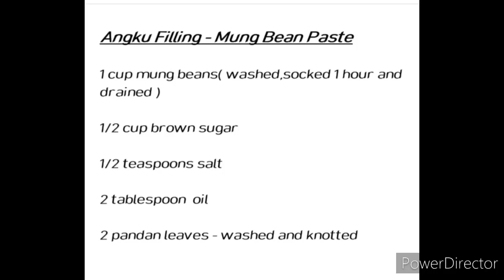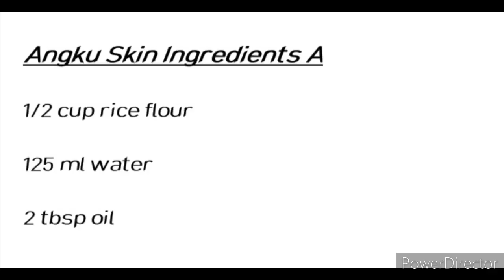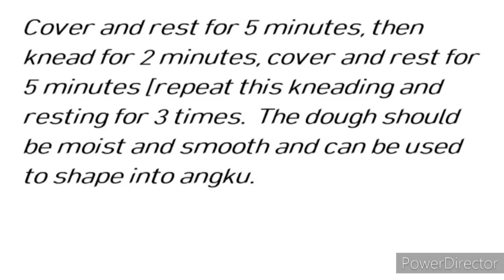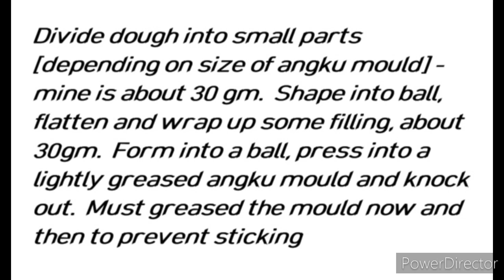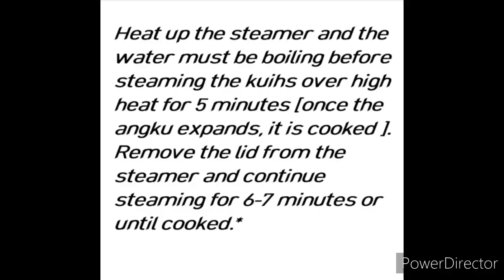Ang Ku Kueh -Red tortoise cake